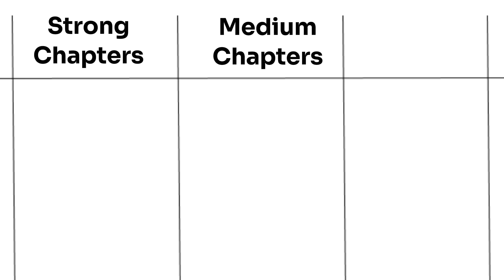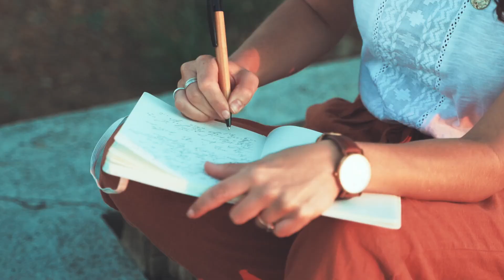The ULTIMATE PREPARATION GUIDE for BITSAT Second Attempt🔥| Complete Step-By-Step Roadmap to Success!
🚀 Welcome Future BITSians!

The BITSAT first attempt has just wrapped up, and now it's time to gear up for the second attempt in June. With less than 30 days to go, every moment counts! In this video, I've crafted personalized strategies for students across all scoring ranges - whether you're a low scorer, an average scorer, or aiming for the top.

🔹 Unique Strategies for Every Scorer:

- Low Scorers: Identify common pitfalls, boost your basics, and implement a targeted study plan.
- Average Scorers: Fine-tune your preparation, focus on high-yield topics, and practice smarter.
- High Scorers: Perfect your strengths, master time management, and tackle advanced problems.

🔹 Problem Statements Addressed:

- Identifying Problem Statements and the Issues faced
- Efficient revision techniques.
- Maximizing mock test performance.

🔹 Personalized Solutions:

- Customized study schedules.
- Analyzing Scores and common Mistakes
- Tips for maintaining a consistent schedule

📅 Complete Roadmap to BITSAT Second Attempt:
Follow this step-by-step guide to maximize your preparation and ensure you're ready to give your best performance.

Whether you're looking to improve your score significantly or polish your already strong performance, this video provides the comprehensive support you need. Watch now and take the next step towards securing your spot at BITS!

Time stamps for this video:
00:00 Introduction
01:45 Goals of the Low Scoring Students
02:20 Strategy for the Low Scoring Students
04:50 The strategy I used
05:40 Goals of the Mid Scoring Students
06:10 Strategy for the Mid Scoring Students
09:30 Goals of High Scoring Students
10:10 Strategy for the High Scoring Students
12:45 Importance of the Formula Book
14:15 Don't lose Hope and All the best!!